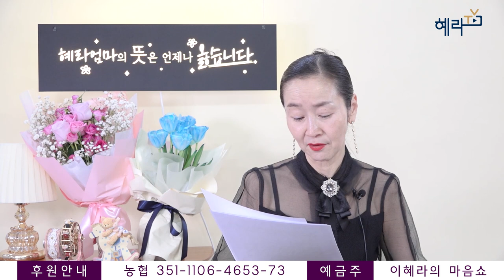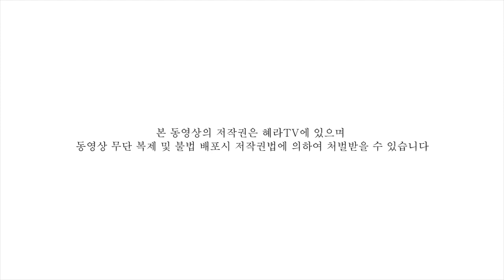[혜라TV] 잃어버렸던 엄마를 만났어요